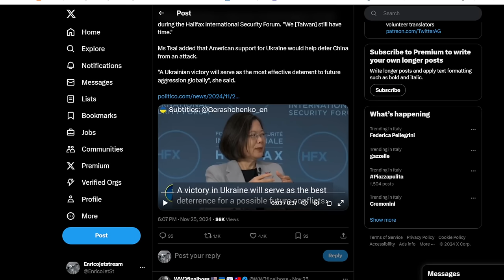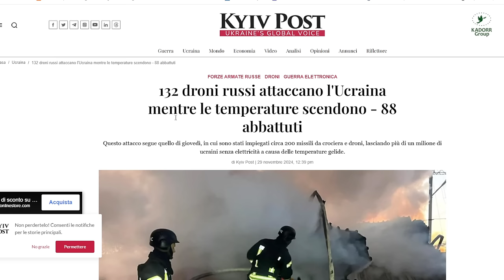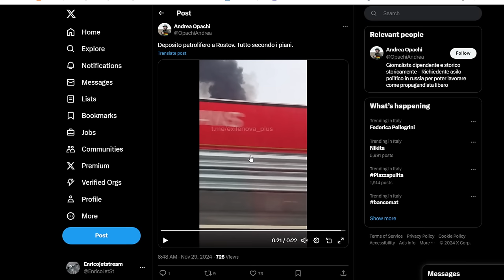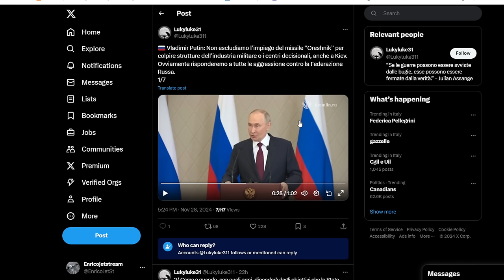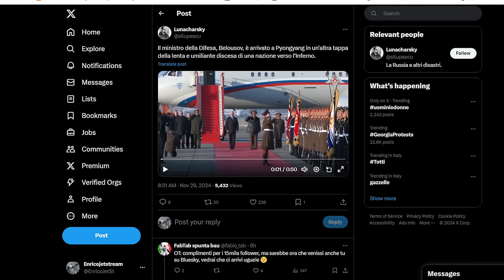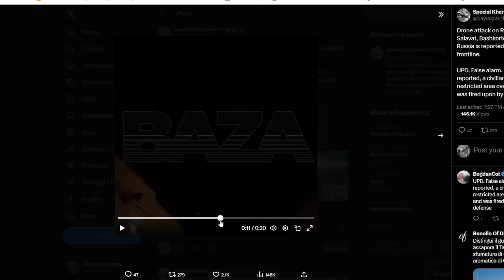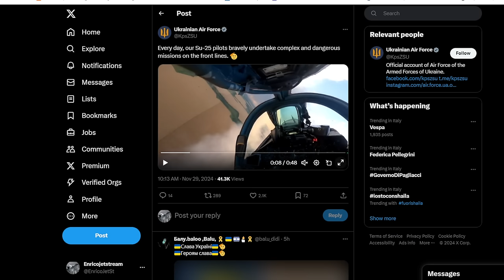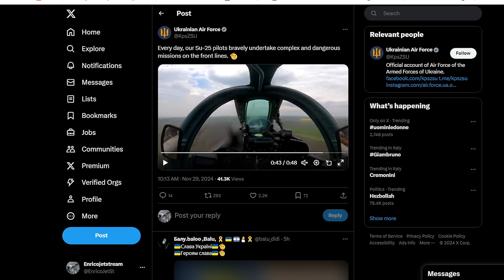Le colpe della Bielorussia - le Barzellette di Putin - una Nave colpita e i Su25 Ucraini in azione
Taiwan

il video del transito di colonne russe in bielorussia